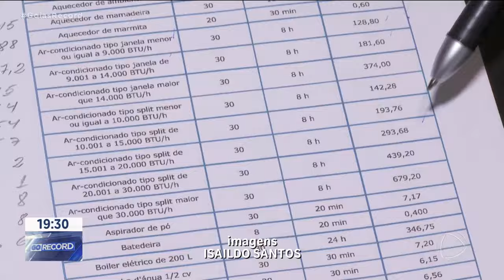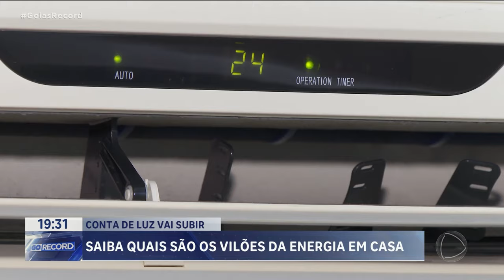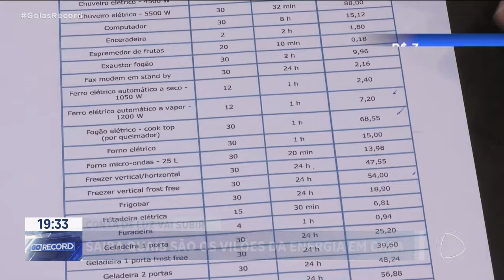CONTA DE LUZ VAI SUBIR: SAIBA QUAIS SÃO OS VILÕES DA ENERGIA EM CASA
A CONTA DE LUZ VAI FICAR MAIS CARA A PARTIR DE HOJE. O REAJUSTE SE DEVE A MUDANÇA DA BANDERIA TARIFÁRIA, QUE MUDOU PRA AMARELA DEPOIS DE DOIS ANOS NA BANDEIRA VERDE, QUE É LIVRE DE COBRANÇA EXTRA.